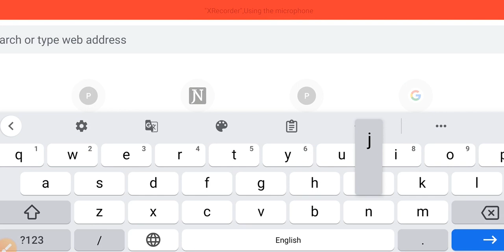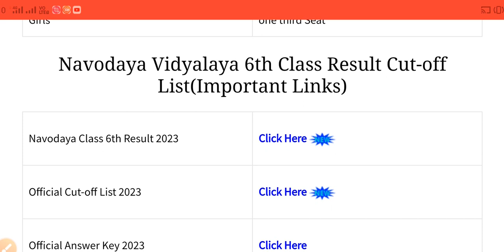jnv Result 2023| jnv result kab aayega| jnv ka Cut Off kitna jayega| navoday ka result kab aayega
Navodaya Result Class 6 Link Active Check Here

Jawahar Navodaya vidyalaya class 6 result date 2023, Yohana Help Youtube Team, Jnv Class 6 Result Date 2023, ajayvidyagyan.com,
Jawahar Navodaya vidyalaya paper 2023 class 6 jnv full paper solution
jnv paper class 6 2023
 answer key jnv class 6
jnv class 6 answer key
jnv answer key 2023 class 6
Ajay Vidyagyan jnv sir
Navodaya Vidyalaya paper 2023 class 6 answer key
jnv paper solution 2023 class 6
jnv full paper solution
jnv full paper class 6
jnv paper answer key 2023
jnv paper solution class 6 2023
jnv paper 2023 class 6
 jnv class 6
Jawahar Navodaya vidyalaya class 6 full paper solution